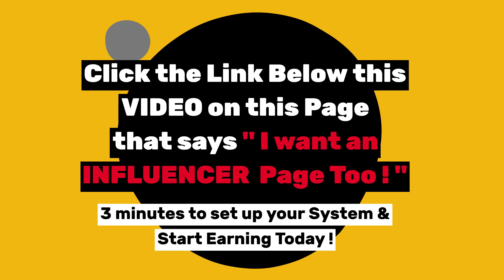Z - Get your Gift - Your Social Influencer Page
-- Everything you need to be a Social Influencer ROCK STAR !   Do it.  And Keep Doing it - ( and Change the World!